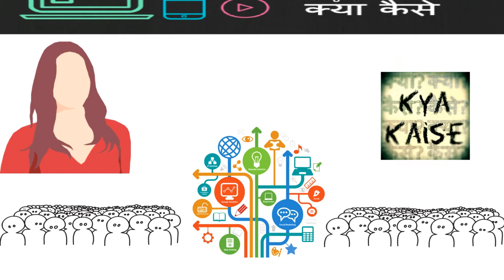✍️Kya Kaise YoutubeChannel Story In Hindi✍️@kyakaise